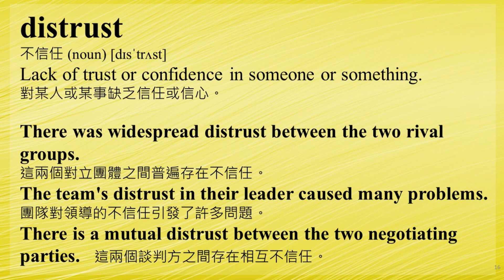歡迎點選片尾聯結看完整中級 第025集影片。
中級第025集 (d) 背英文單字 English 英文學習 Global_English 準備英文考試 準備英文測驗 English 英文學習 Global_English -持續重複觀看單字與相關例句影片，有助於記住單字與加強造句能力。 每日反覆觀賞本頻道的數個影片，能夠逐漸增加您的詞彙量。 看例句能夠加強背單字的記憶，對準備多益測驗、各種英文升學考試以及工作應用需求都有幫助。

Source of music:
YouTube 音樂庫